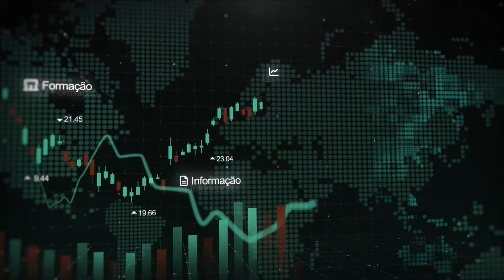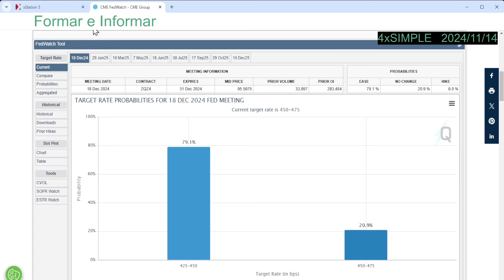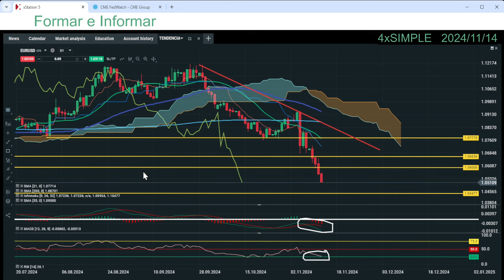Análise de Mercado: EUR/USD - 14/11/2024 | XTB